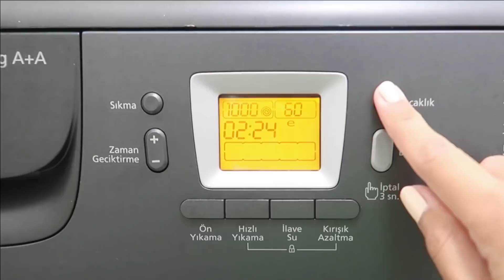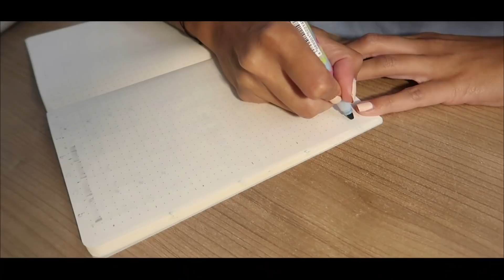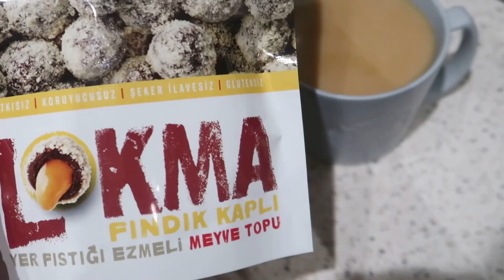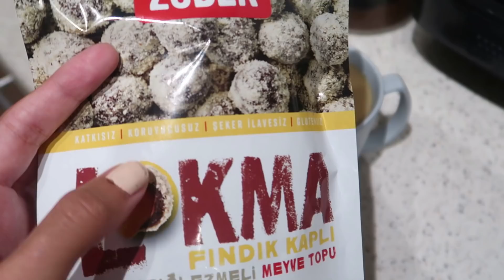EVLOG#3! | hayatımı düzene oturtmaya çalışıyorum da diyebiliriz!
En çok gelen sorular:
Kaç yaşındasın? - 27 Eylül 2000 doğumluyum, 20 yaşındayım.
Hangi okulda ve hangi bölümde okuyorsun? - İTÜ’de ekonomi bölümünde 2. sınıf öğrencisiyim.
Hangi kamerayı kullanıyorsun? - Canon g7x mark ii
Boyun kaç? - Boyum 170 cm
Nerede yaşıyorsun? - İstanbul’da yaşıyorum.
Hangi edit programını kullanıyorsun? - Movavi